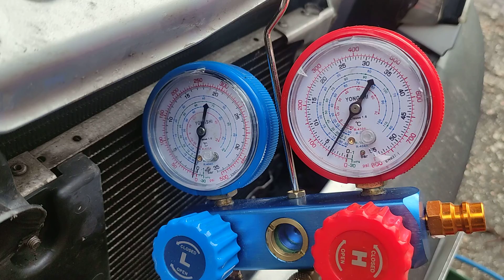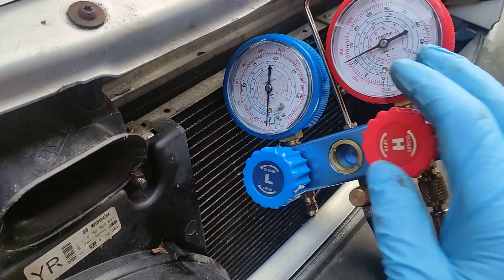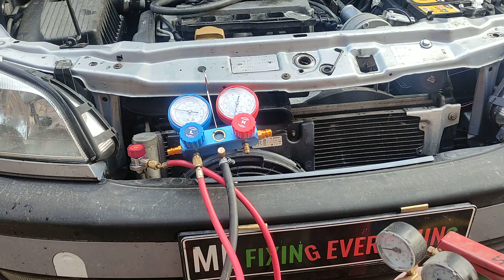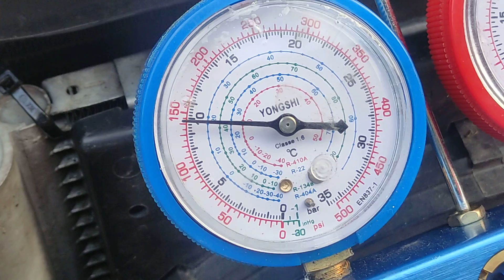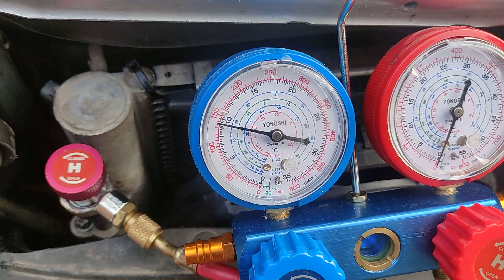How to Find Air Con Leak with CO2 Gas.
A/C is important to be tested for Leaks before been recharged. Here you can see how you can test it with regular CO2 welding gas.